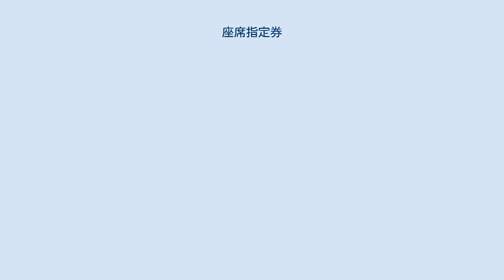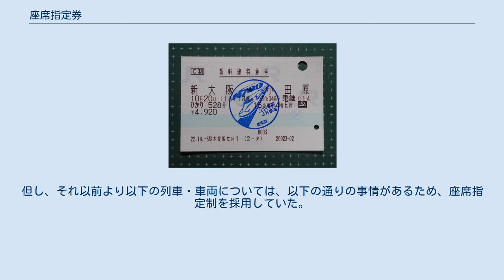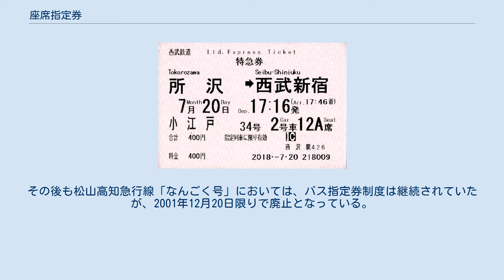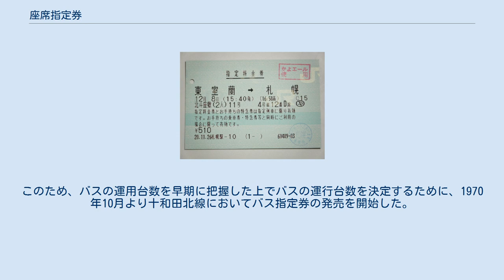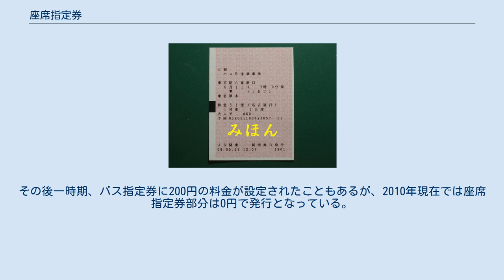座席指定券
座席指定券（ざせきしていけん）とは、座席を指定することによりその座席を確保する権利をもつ証券の一つである。
 一般的には、交通機関やホール・劇場等で、日時や座席を指定して発行される切符を指す。
 狭義には乗車券・特急券・入場券等と別立てで座席の指定のみを行う券面を指すが、広義にはそのような券面のみならず、座席指定も行う乗車券・特急券・入場券等も含められる。
 鉄道以外の公共交通機関の場合、定員を超える乗客を乗せる事が法令上禁じられている。
従って、それ以上の乗客があった場合、ないしはそれを見込まれる場合に発行する。
発行の可否は最終的には当該交通機関運営者に委ねられているが、交通機関運営者が認めた場合に、1人ないしは1組を以て1つの座席を指定して発行する。
 鉄道の場合、列車の種類ないしは予定の有無により発行される場合がある。
 普通列車の場合、一般に列車・座席の指定をされないが、団体旅行の場合や一部の観光列車の場合には列車・座席の指定をされることが多い。
団体旅行の場合では構内整理などのためであるが、一部の観光列車の場合には「座席の確保」という点でサービスと見なされ、これの対する対価として徴収する場合が多い。
 狭義には乗車券・特急券・急行券等とは別立ての座席指定を行う券面を指すが、広義には特急料金等に座席指定が包含された特急券等を指す。
但し広義においても、運賃に座席指定が含まれて乗車券が座席指定を行う場合はごく一部である。
 新幹線の指定席券（新幹線特急券） 指のみ券（図は英語で発券している） JRの場合、狭義には（狭義の）急行列車及び普通列車（快速列車を含む）の普通車指定席の指定席券のみを指す。
JRの急行券は券自体には座席指定の効力がないので、急行の普通車指定席を利用する場合は急行券とは別に指定席券が必要となる。
また普通列車の普通車指定席を利用する場合も指定席券が必要となる。
 新幹線を含む特急列車で普通車指定席を利用する場合は特別急行券の一種である指定席特急券が、優等列車・普通列車を問わずグリーン車の指定席を利用する際はグリーン券の一種である指定席グリーン券が、寝台車を利用する場合は寝台券が必要である。
広義にはこれら座席（寝台）を指定するきっぷ全体が座席指定券といえる。
指定席特急券、グリーン券、寝台券については当該項目を参照のこと。
 基本的に定員制をとるホームライナー等のライナー券・乗車整理券も、列車によっては席番が指定されているので、この場合はライナー券・乗車整理券を事実上座席指定券の一種とみなせるが、JR旅客各社の営業施策上、ライナー券・乗車整理券は指定券に含まれていない。
 新幹線や特急列車に乗車できる特別企画乗車券では、購入時は座席が指定されておらず、乗車前に座席の指定を受けてから使用する。
このときに発行される座席指定券を「指ノミ券（しのみけん）」と呼ぶことがある。
 また、新幹線で改札を出ず2列車以上を乗り継ぐ場合も、全区間の特急券（いわゆる「席なし特急券」）と「指ノミ券」を組み合わせて発行されることがある。
この場合、特急券には「指定券発行」が表示される。
自動改札を通る際は乗車券と特急券のみ通す。
 歴史 JR の急行列車ならびに普通列車（快速列車なども含む広義の意味での「普通列車」）の座席指定料金は、1958年に設定された。
但し、それ以前より以下の列車・車両については、以下の通りの事情があるため、座席指定制を採用していた。
 設定当初このような座席指定料金は、観光列車における座席（着席）の保証のために発行された。
当時は3等級制度を採用していたが、一般に広く連結されていた二等車及び三等車に設けた。
設定当初は二等車と三等車（1960年より一等車・二等車）とで料金に差があったが、1969年の等級制度廃止により一等車の後身であるグリーン車では設定されず、普通車のみの適用となり、金額は制度上一元化された。
 1970年3月24日までは、座席指定を受けた新幹線に乗り遅れた場合、その指定券は無効となっていた。
同年3月25日より、座席指定を受けた新幹線の発車後であっても当日中に限り有効性を認め、後続の新幹線の座席指定券へ変更することができる取り扱いが始められた。
 1974年になり、地域・時期による価格変動を導入、通常期・閑散期の制度もその際に制度中に含まれた。
JR分立後もこの料金制度をそのまま基本的には引き継いでいるが、JR九州が蒸気機関車牽引による列車運行を始めた際にSL列車については割高に設定す...